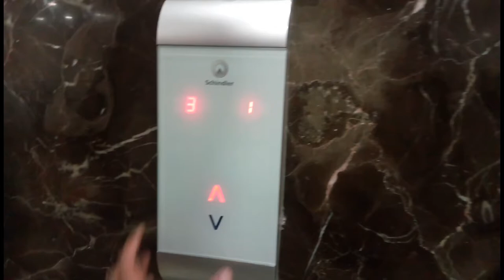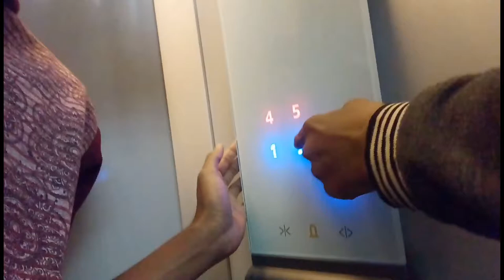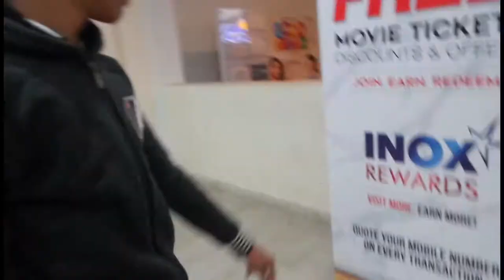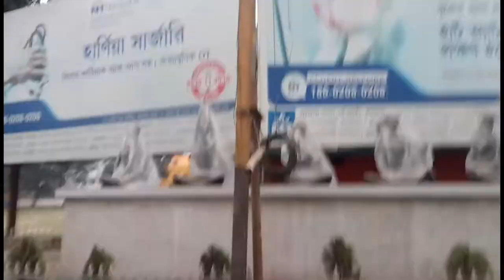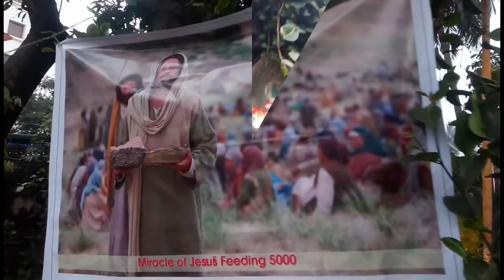Vlog 9 || Xmas Vlog || With AJ CRAZY Merry Christmas Friend's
please like koro Video Ta